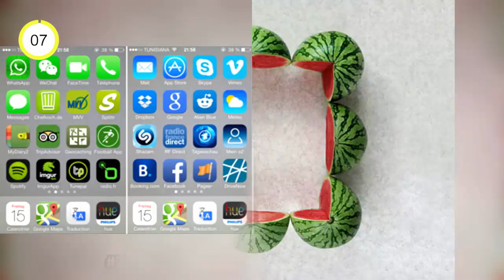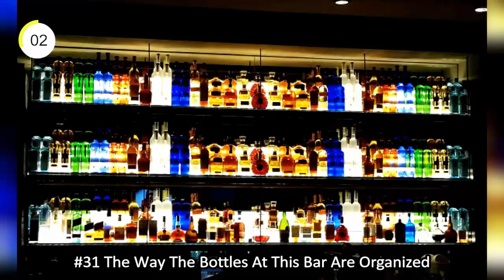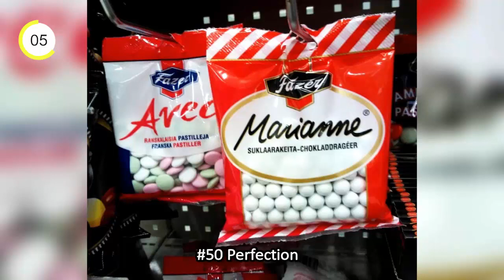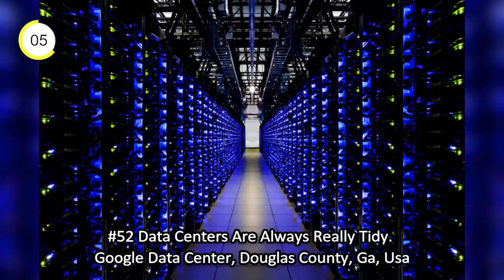This Video Will Make You Feel Very Comfortable (Just For Perfectionists)